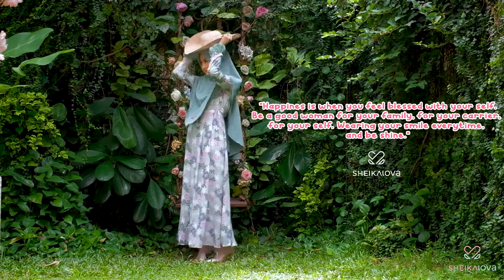Menjadi perempuan mengagumkan bersama cheerful nya Ashmy Dress yuk!